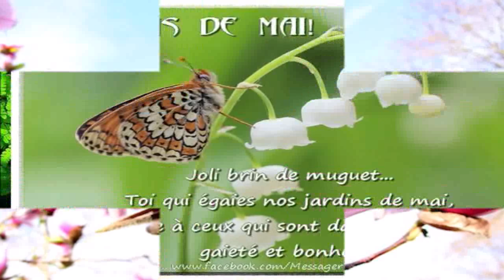Michael E ♫ Farewell to May ♫ ♪